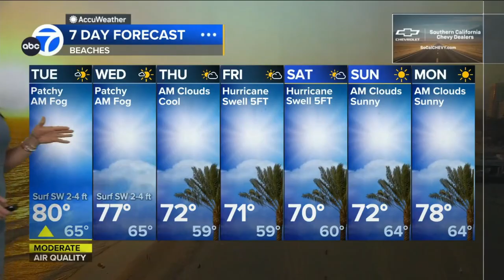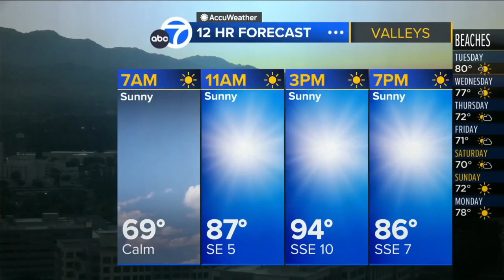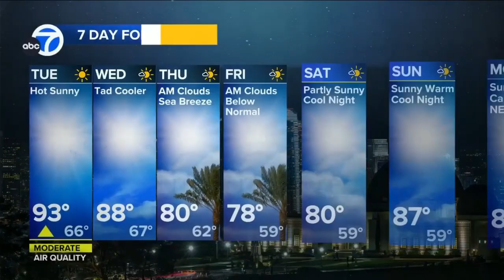Leslie Lopez 🐐 says this swell increases the threat of rip currents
Meteorologist, Leslie Lopez of ABC7 Los Angeles provides the extended forecast for southern California predicting cooler temperatures throughout the region.